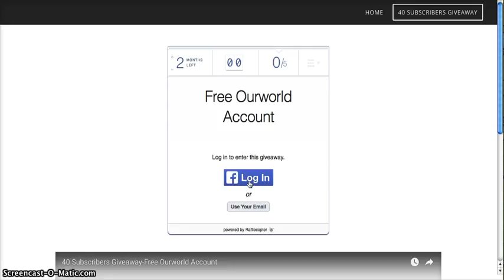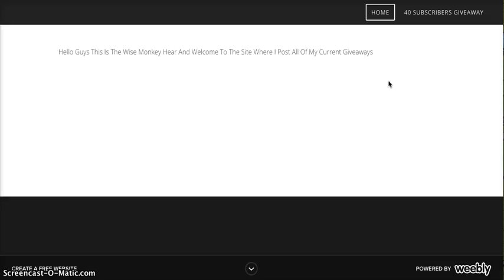Introducing TWM Giveaways